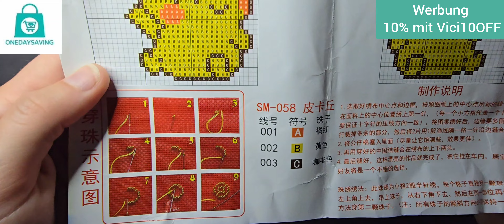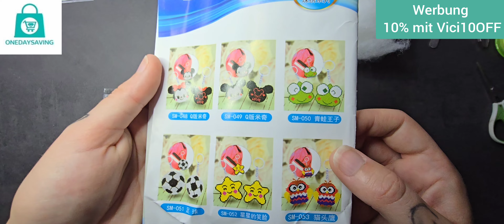Kooperation onedaysaving / Magnetboard + Perlenanhänger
Hallöchen und Willkommen zu einem weiteren Kooperationsvideo.

Ich habe die im Video gezeigten Gegenstände kostenlos zur Verfügung gestellt bekommen.

WERBUNG weil Markennennung und Produkt zur Verfügung gestellt wurde.

Falls ihr Fragen habt oder mich kontaktieren möchtet könnt ihr gern eine Mail schreiben: